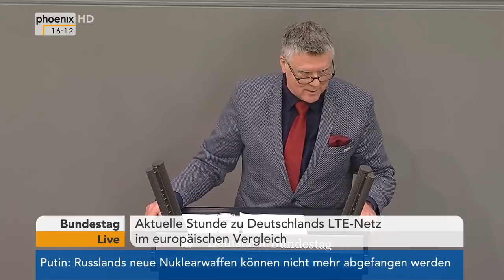Aktuelle Stunde zu Deutschlands LTE-Netz im europäischen Vergleich am 01.03.18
Aktuelle Stunde zu Deutschlands LTE-Netz im europäischen Vergleich mit Reden von:

00:14 Frank Sitta (FDP)
05:41 Thomas Jarzombek (CDU/CSU)
11:08 Jens Zimmermann (SPD)
16:39 Matthias Büttner (AfD)
21:14 Anke Domscheit-Berg (Die Linke)
26:54 Margit Stumpp (GRÜNE)
32:18 Nadine Schön (CDU/CSU)
38:41 Falko Mohrs (SPD)
44:13 Uwe Kamann (AfD)
51:00 Daniela Kluckert (FDP)
55:33 Markus Uhl (CDU/CSU)
1:02:05 Gustav Herzog (SPD)
1:07:43 Ulrich Lange (CDU/CSU)